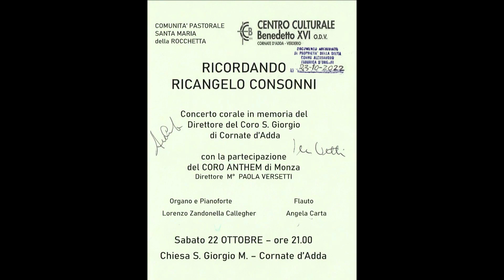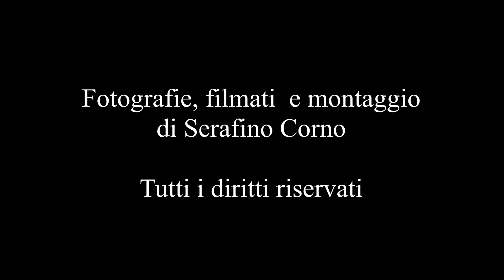Concerto corale e organistico-strumentale - Cornate d'Adda 22-10-2022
Nel filmato: il Maestro Organista Lorenzo Zandonella esegue all'organo restaurato dalla ditta Alessandro Corno alcuni brani musicali del concerto tenuto dall'omonimo Maestro il 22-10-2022 nella Chiesa di S. Giorgio in Cornate d'Adda (MB). Nel filmato potrete ascoltare anche brani musicali con coro e organo. (Gruppo corale ANTHEM di Monza)
L'organo è stato oggetto di un attento restauro radicale con la ricostruzione di alcune parti; i lavori sono stati eseguiti dalla ditta Alessandro Corno di Arcore (MB).